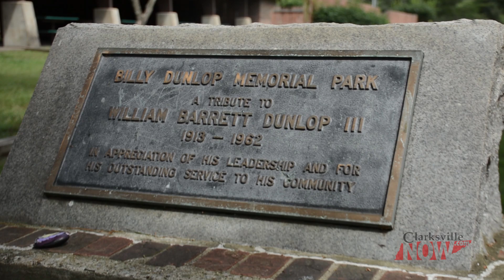Welcome to Billy Dunlop Park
Billy Dunlop Park at 1930 E. Boy Scout Road features a playground, picnic tables, and a large pavilion with a stage.  Also available is a walking trail that begins with a bridge, which crosses over Red River.